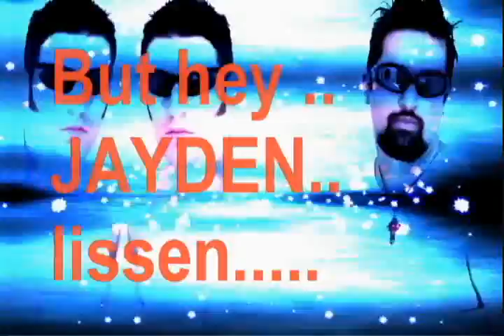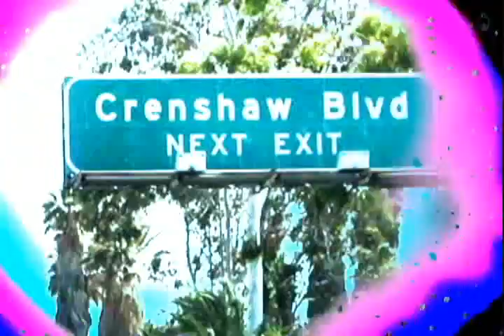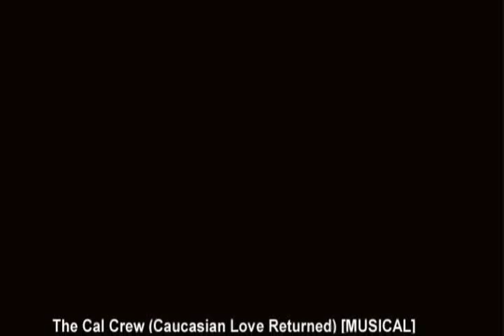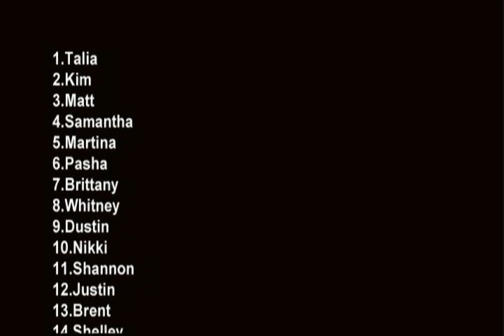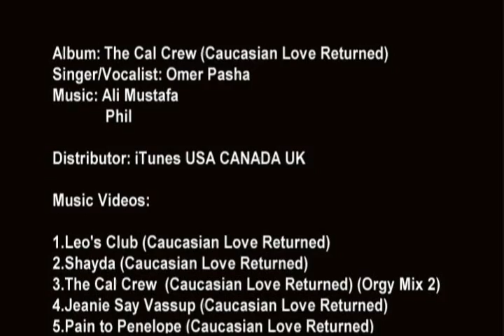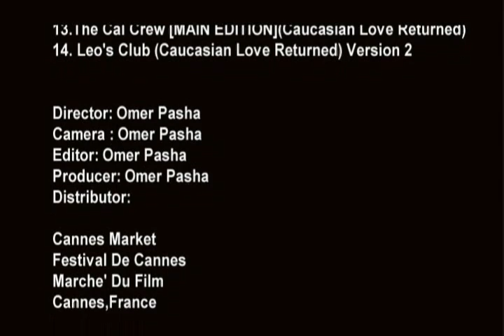The Cal Crew (Caucasian Love Returned) [Full Length Musical] HQ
The Cal Crew [full length musical]